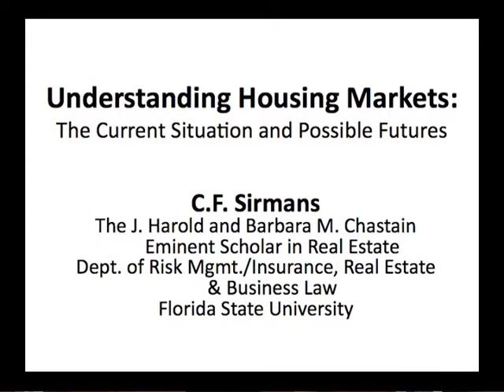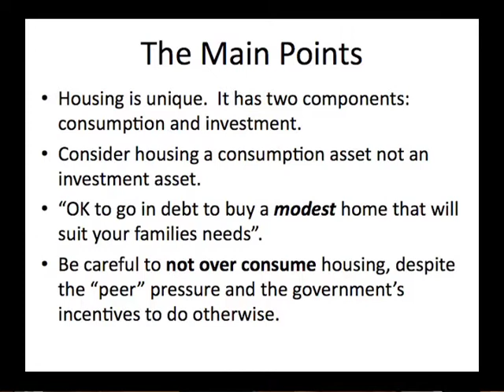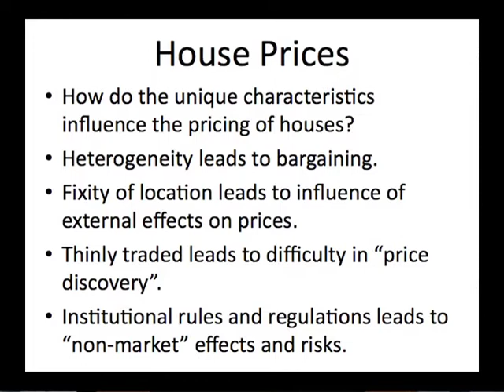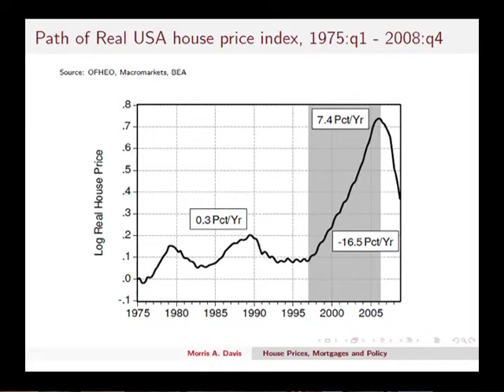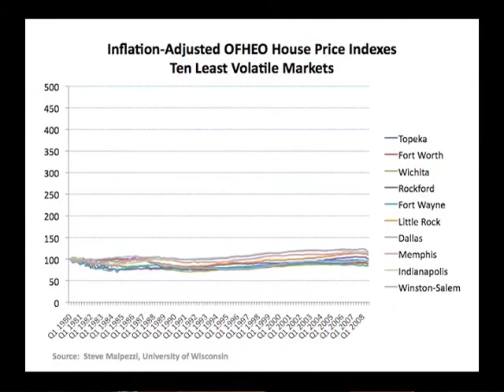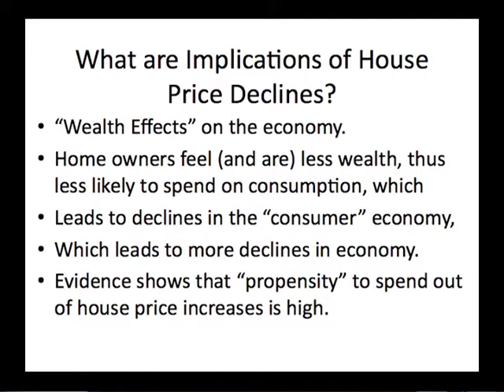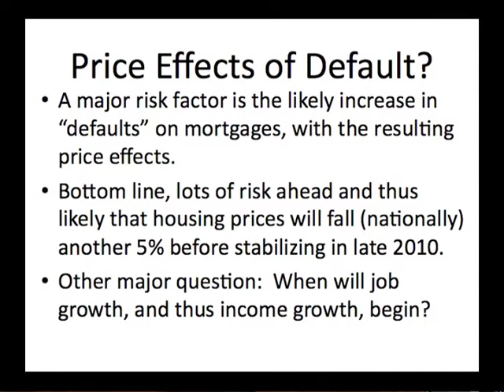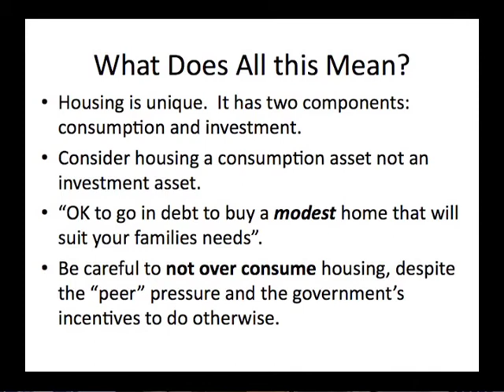Understanding Housing Markets: The Current Situation and Possible Futures - C.F. Sirmans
C.F. Sirmans, professor at Florida State University, discusses the post-recession housing market, offering advice to would-be buyers and evidence from academic sources.